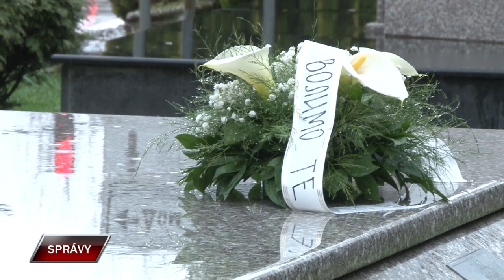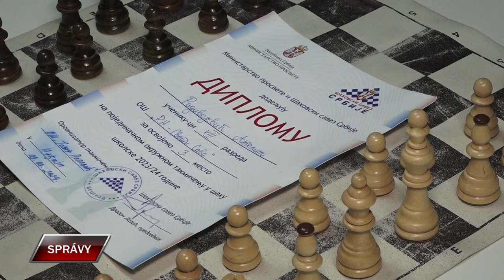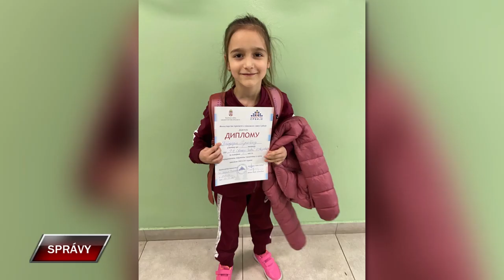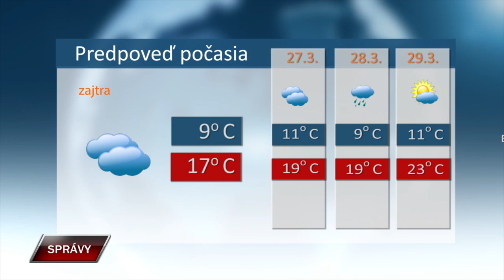Spravy 25 3 2024